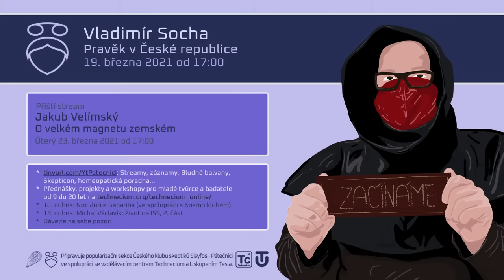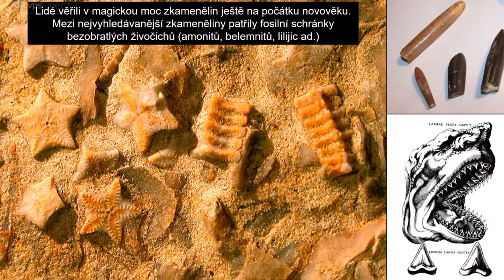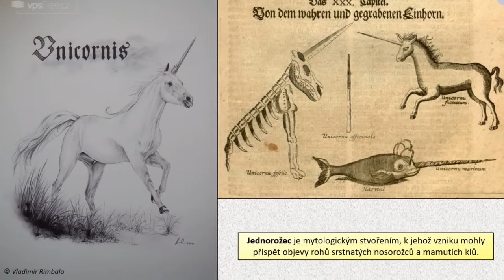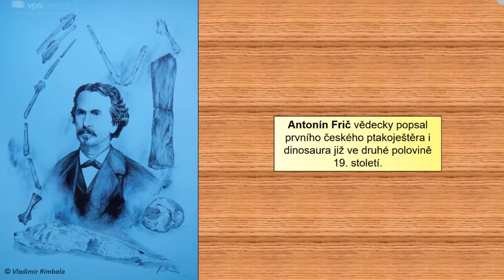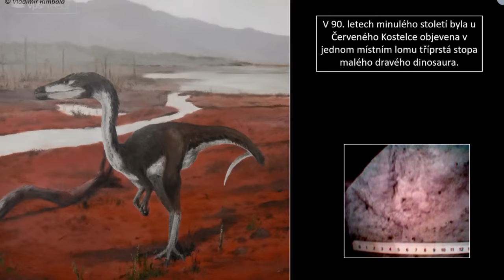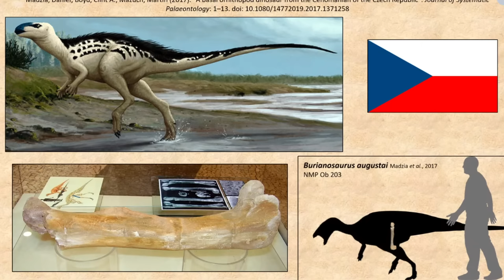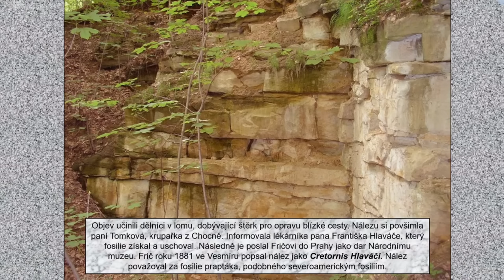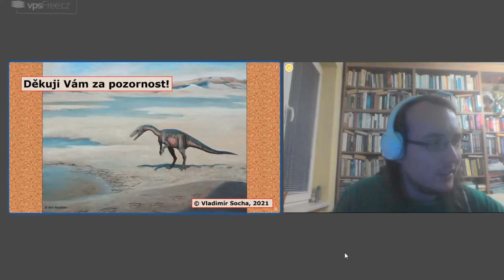Vladimír Socha: Pravěk v České republice (Pátečníci Stream, 19. 3. 2021)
0:00 Zahájení
0:59 Úvod
2:11 Začátek přednášky
5:39 Zkameněliny
29:51 Dinosauři
37:45 Druhohory
45:02 Fosilní nálezy v ČR
57:48 Burianosaurus
1:06:38 Druhý český dinosaurus
1:11:22 Jediná kompletní kostra v ČR
1:13:30 Ptakoještěři
1:20:49 Plesiosauři
1:22:07 Mosasauři
1:23:42 Obří druhohorní ryba
1:25:00 Nálezy z Polska
1:29:40 Zdroje a knihy
1:31:25 Poděkování a organizační věci
1:33:11 Diskuze
2:15:21 Zakončení

Když se řekne dinosaurus nebo ptakoještěr, nejspíš si představíte pustiny Mongolska, Argentiny nebo Kanady. Zkameněliny velkých druhohorních plazů ale byly objeveny i na našem území a jeden "náš" dinosaurus už má dokonce i své vědecké jméno. O všech těchto zajímavých objevech bude pojednávat tato přednáška.

Vladimír Socha (*1982 v Hradci Králové) je pedagogem, publicistou a popularizátorem paleontologie i přírodních věd obecně.

Jeho hlavním zájmem je věda o pravěkém životě - paleontologie (především tématika dinosaurů), dále také historie (zvláště období pravěku a starověku) a biologie (vertebrátní zoologie).

Ve volném čase přispívá do populárně naučných periodik, píše popularizační povídky a v současné době má na kontě již třináct knih o dinosaurech - Úžasný svět dinosaurů (vyšla květen 2009; druhé vydání únor 2012), Encyklopedie dinosaurů ve světle nejnovějších objevů (červen 2010), Dinosauři od Pekelného potoka (listopad 2010), Po stopách dinosaurů (listopad 2011), Objevy pod vrstvami času (květen 2014) a Neznámí dinosauři (2015; kniha byla nominována na Zlatou stuhu 2016 v kategorii naučné literatury pro děti a mládež). Dále Poslední dny dinosaurů (2016), Dinosauři v Čechách a Vymírání na konci křídy (obě 2017), Poslední den druhohor (2018) a dvojici knih Nová cesta do pravěku a Legenda jménem Tyrannosaurus rex (obě 2019).

Přednáší také pro laickou veřejnost v různých vzdělávacích institucích, překládá knihy z anglického jazyka, dělá korektury odborných knih o pravěku a poskytuje rozhovory pro televizní vysílání i pro rozhlasové pořady o vědě.

Pokud se vám naše přednášky líbí, můžete nám pomoci s jejich přípravou a zveřejněním. Přispět na projekt můžete zde